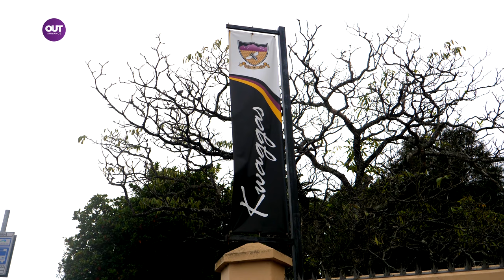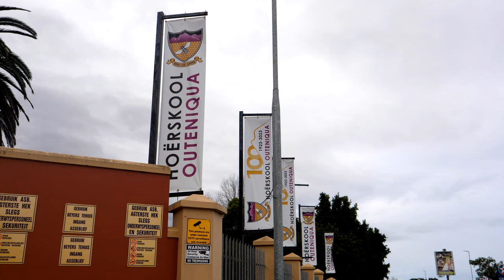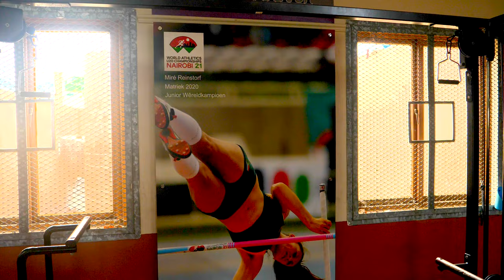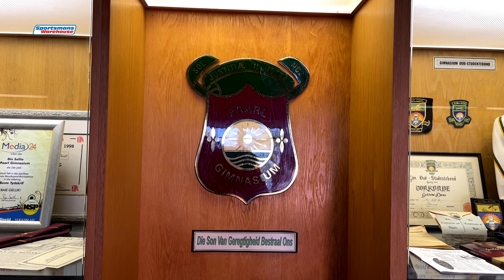RUGBY BUILD-UP: Outeniqua vs Paarl Gymnasium 2023